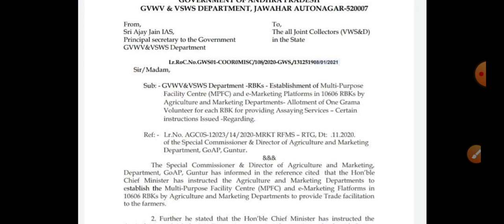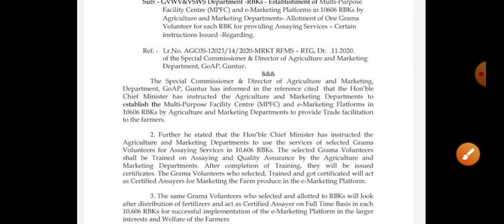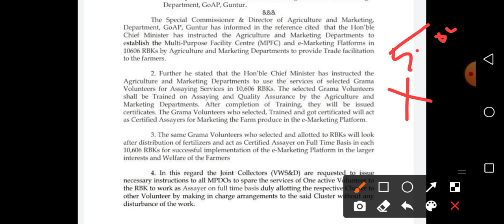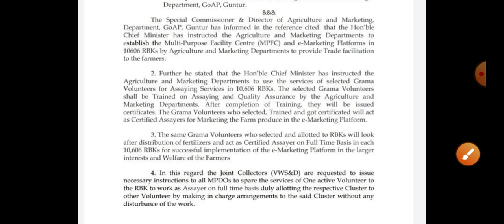వాలంటీర్లకు శుభవార్త/ Volunteers New G.O Release By CM Jagan Orders | Volunteers Salary 2021